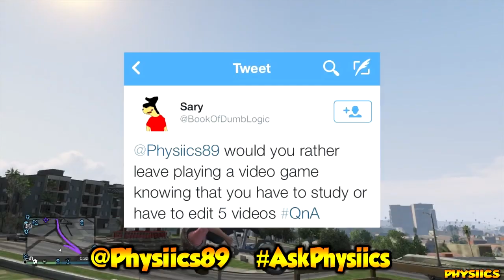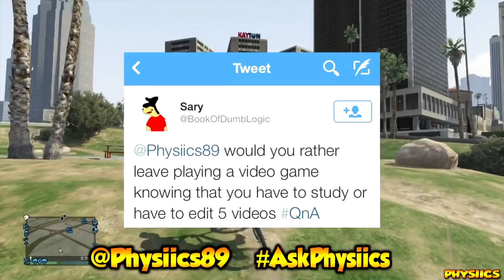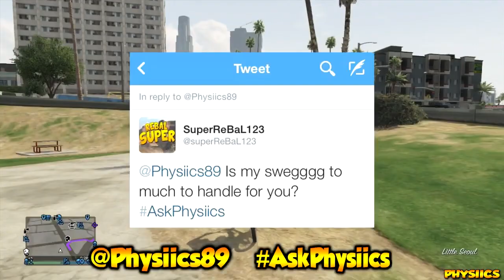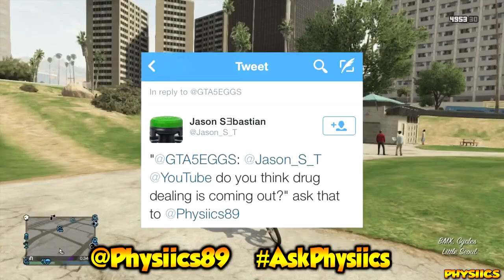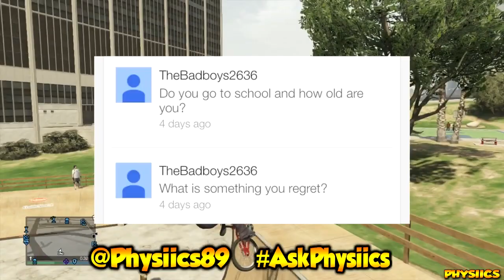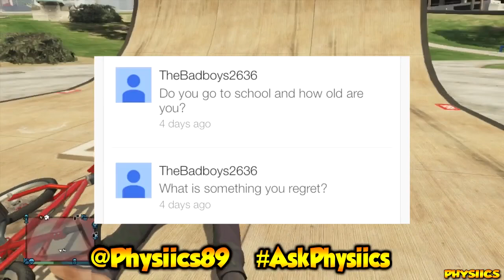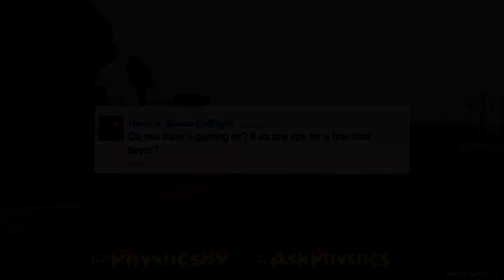GTA 5 Q&A RESPONSES #2!! ASK QUESTIONS IN COMMENT SECTION!!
Hey whats up, back at it again answering YOUR questions. So i am finishing up the questions from the first Q&A video, if you would like feel free to leave some questions here in the comment section for as I am trying to make a series out of these Q&A's. Thanks!

➜ INTRO SONG!!: Yellow Claw ft. Rochelle - Shotgun (DMNDZ Remix)
▬▬▬▬▬▬▬▬▬▬▬▬▬▬▬▬▬▬▬▬▬▬▬▬▬▬▬▬▬COMMENTS, QUESTIONS, INTERACT WITH ME! I care about my subs!

► VOTE For What You Want To See On My Channel!